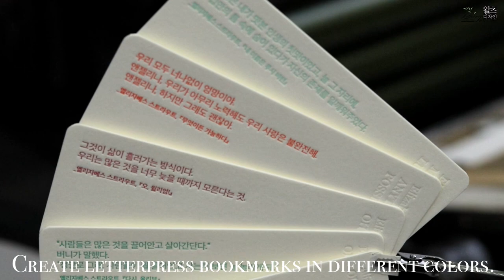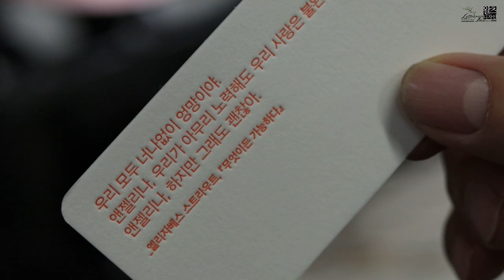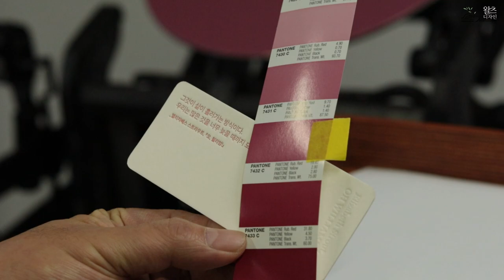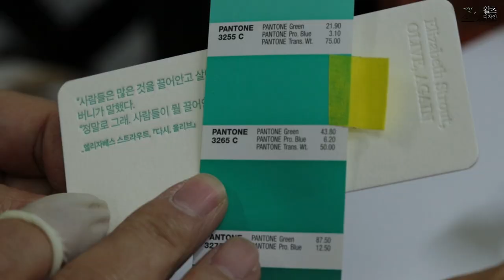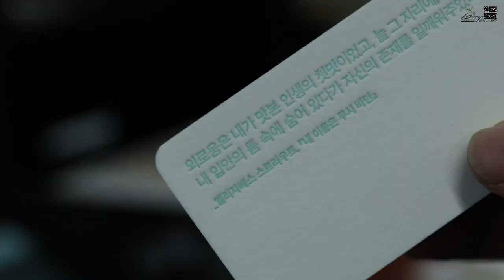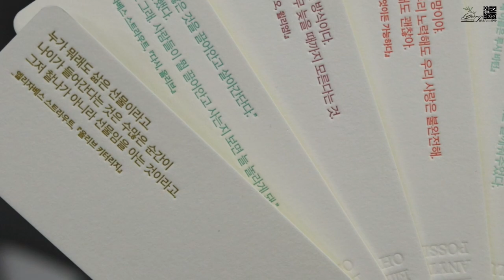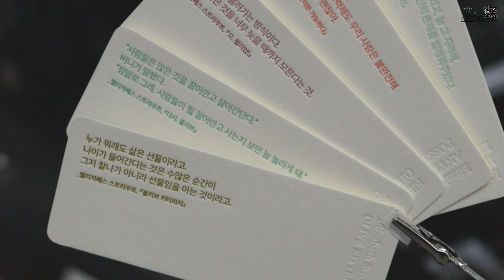Create letterpress bookmarks in different colors.다양한 칼라의 레터프레스 북마크만들기.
5종의 별색 칼라 레터프레스인쇄로 예쁜 책갈피를 제작했습니다.